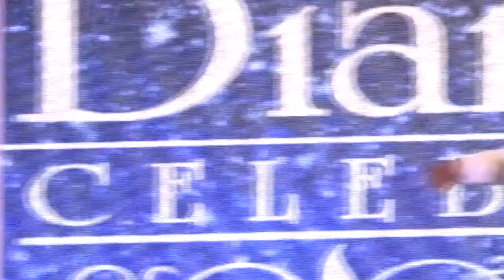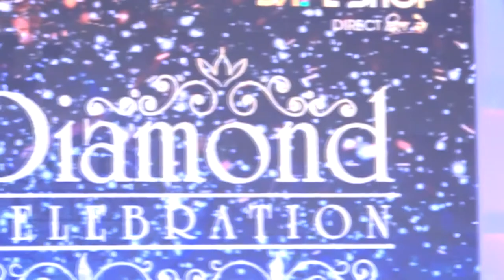ShriChand Patel lahagpur double diamond safe shop motivational education video Venus and mercury